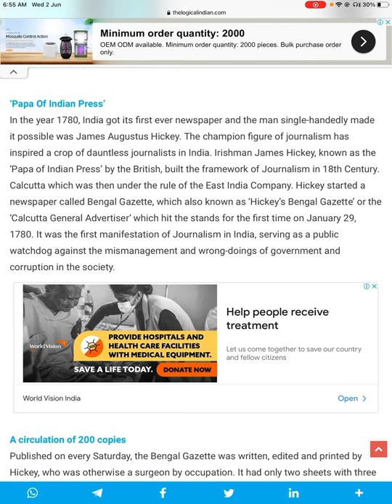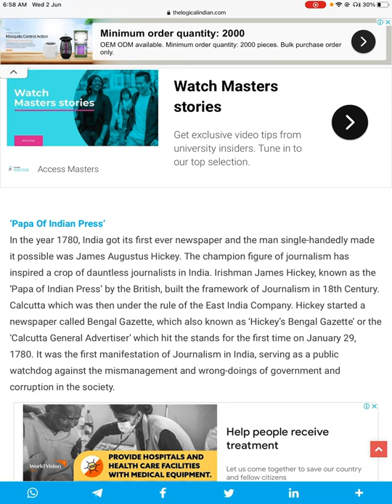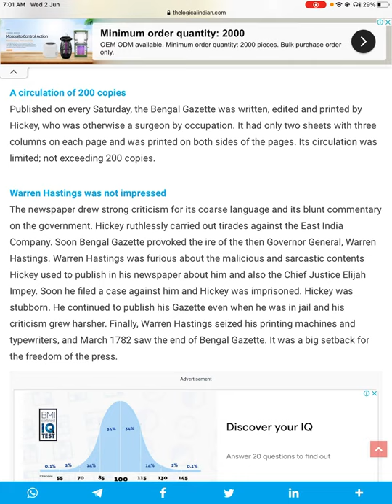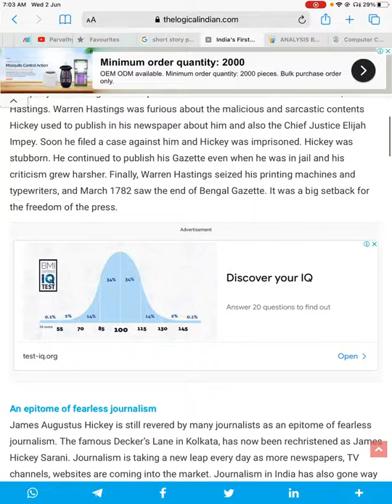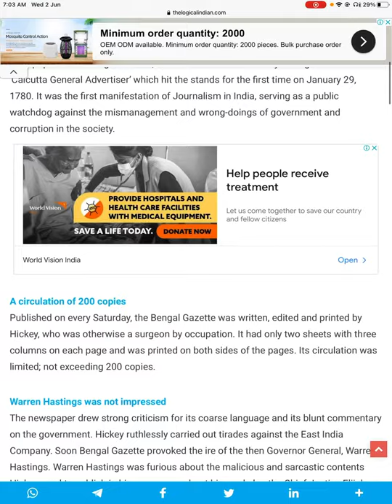James Augustus Hickey